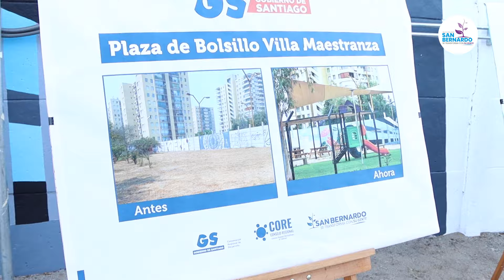Primera Plaza de Bolsillo de San Bernardo.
En un trabajo junto al Gobierno de Santiago, inauguramos la primera Plaza de Bolsillo de San Bernardo. 🛝
Este nuevo espacio se encuentra frente a la Estación Maestranza y permite a las vecinas y vecinos convivir en comunidad en lugares tranquilos y seguros, por ello, iniciativas que logren la recuperación de espacios son aplaudidas por todas y todos.
👉 Entérate de más en el siguiente video.